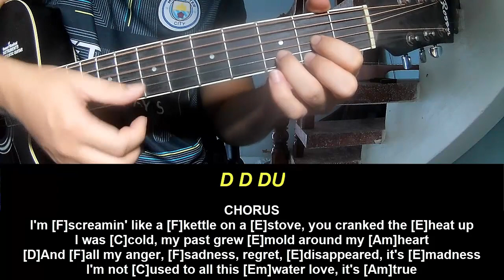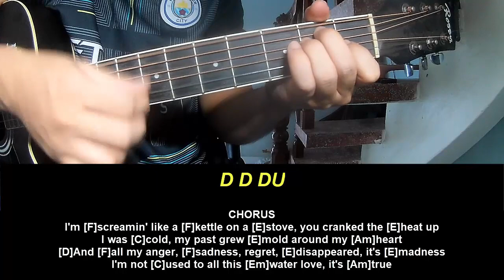Guitar Tutorial New Song 2024 Melanie Martinez LIGHT SHOWER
Today, I will share with you Guitar Tutorial New Song 2024 Melanie Martinez LIGHT SHOWER